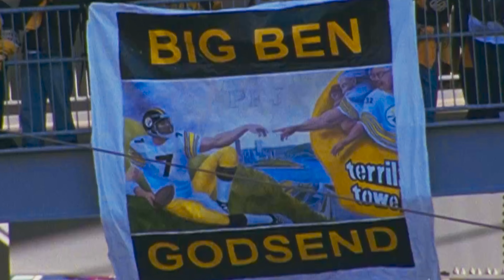BEN ROETHLISBERGER || LIKE A PRAYER 🙏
Just a part of the upload from the main channel

Main Channel: @ItzYinzburgh